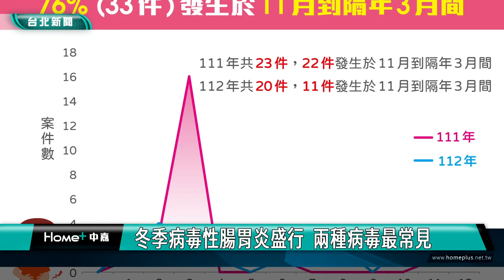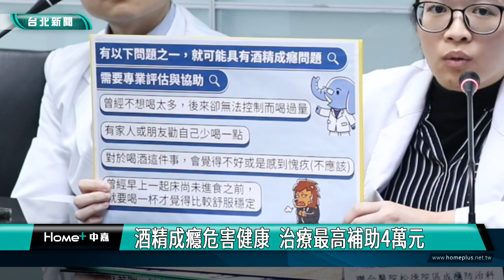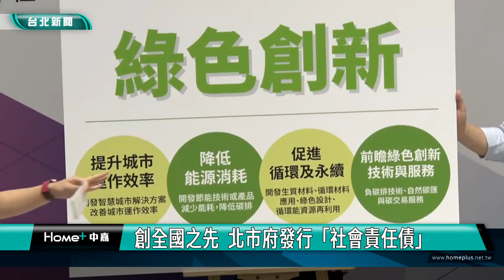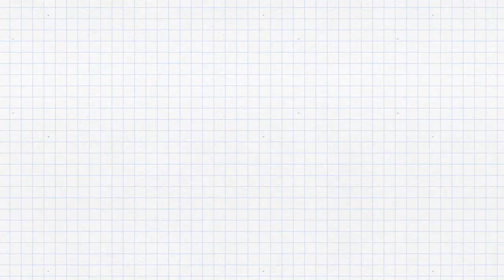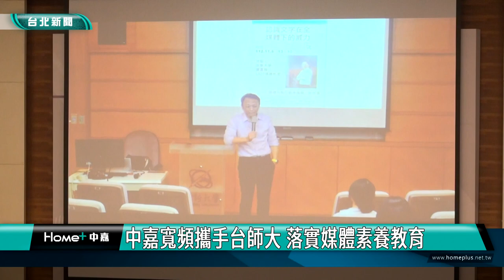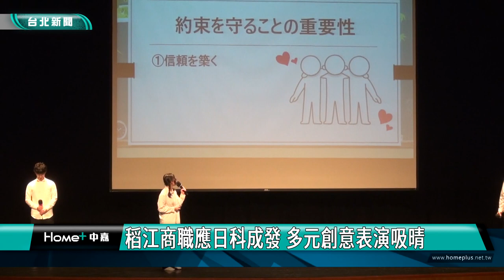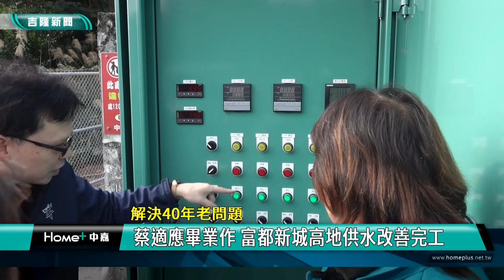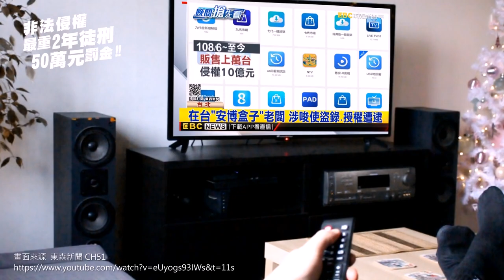中嘉台北新聞-20240112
00:20 老五老基金會攜手育達高中 用年菜擁抱獨老
05:37 冬季病毒性腸胃炎盛行  兩種病毒最常見
08:53 酒精成癮危害健康  治療最高補助4萬元
13:05 創全國之先  北市府發行「社會責任債」
19:23 唐寶寶推春節禮盒  李千娜號召認購
27:18 台風西餐獨特暖味 當歸.蟲草入燉飯
33:16 玩家化身媒體老闆 透過桌遊學習媒體素養
39:20 稻江商職應日科成發 多元創意表演吸晴
46:06 解決40年老問題-蔡適應畢業作 富都新城高地供水改善完工
50:12 麗景天下居民憂交通威脅 耿輝會勘增警示標誌
53:20 六堵二街及工建路口設紅綠燈 民眾感謝張耿輝

臉書追起來
Home 中嘉- 吉隆有線電視

趣聞不漏接
吉隆官網(中嘉新聞)

喜歡看電視?